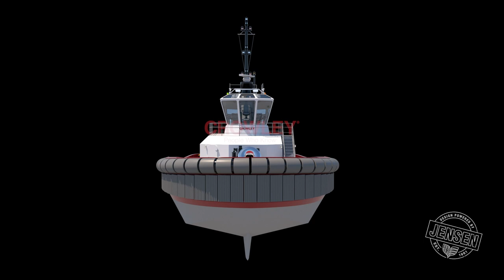Crowley Will Build and Operate the First Fully Electric U.S. Tugboat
Pioneers of innovative, high-powered ship assist tugboats, Crowley Maritime Corporation will lead the next generation of industry sustainability by building and operating eWolf, the first Jones Act-compliant, all-electric powered harbor tugboat.

“The eWolf represents everything Crowley stands for: innovation, sustainability and performance. With this tugboat, the company and our teams continue to embrace our role as leaders in changing the maritime industry while providing our customers with innovative and sustainable solutions without sacrificing safety, quality and value,” said company Chairman and CEO Tom Crowley.

Crowley’s ship assist and harbor escort group will operate the eWolf, which is expected to be operational by mid-2023. Capturing the spirit of Crowley’s historic role in the tugboat industry, the name eWolf pays homage to the Sea Wolf, the first tug purchased by company founder Tom Crowley more than a century ago.